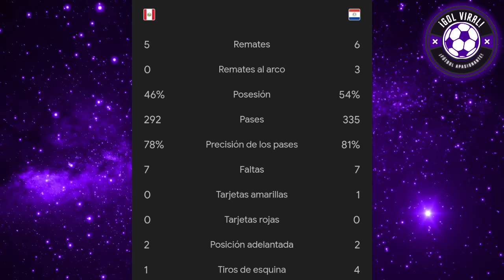PRENSA ARGENTINA DECEPCIONADA con PERÚ vs PARAGUAY 0-0 "PERÚ FUE MAMARRACHO" CRITCAS FOSSATI!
PERIODISTAS ARGENTINOS LIQUIDAN A PERÚ TRAS EMPATE ANTE PARAGUAY 0-0!!
INCREIBLE!! PERIODISTAS ARGENTINOS DOLIDOS DECEPCION POR PERU

ANALISIS HOY!! DECEPCION TOTAL: PERÚ NO TUVO IDEAS, APATICO, DESASTRE TOTAL PERU

ANALISIS PERU VS PARAGUAY 0-0
PARAGUAY VS PERU 0-0
ANALISIS
AMISTOSO INTERNACIONAL
ANALISIS RESUMEN Y GOLES
AMISTOSO PREVIO A COPA AMERICA 2024
ESPN ARGENTINA ANALIZA A PERU